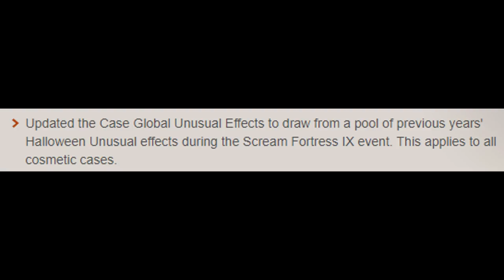TF2: Hunting for Scream Fortress 9 Unusuals! Random Cases Halloween Unboxing ►Team Fortress 2 ◄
Since Valve enabled Hallween unusuals to drop from all cases, let's unbox some, maybe there's an unusual?
★Read description!★

Updated the Case Global Unusual Effects to draw from a pool of previous years' Halloween Unusual effects during the Scream Fortress IX event. This applies to all cosmetic cases.

Unusual effects that can be unboxed in Halloween:
Cauldron Bubbles
Cloudy Moon
Eerie Orbiting Fire
Flaming Lantern
Harvest Moon
It's A Secret To Everybody
Knifestorm
Misty Skull
Stormy 13th Hour
Arcana
Chiroptera Venenata
Darkblaze
Demonflame
Hellfire
Poisoned Shadows
Something Burning This Way Comes
Spellbound
Amaranthine
Bonzo The All-Gnawing
Ghastly Ghosts Jr.
Haunted Phantasm Jr
Stare From Beyond
Ooze
Ghastly Ghosts
Haunted Phantasm
Death by Disco
It's a mystery to everyone
It's a puzzle to me
Ether Trail
Nether Trail
Ancient Eldritch
Eldritch Flame
Neutron Star
Starstorm Slumber
Starstorm Insomnia
Tesla Coil
Spectral Swirl
Hellish Inferno
Infernal Smoke
Infernal Flames

I wish I unboxed an unusual.